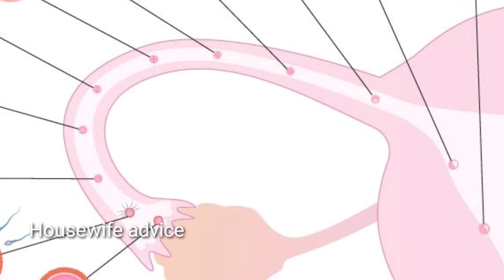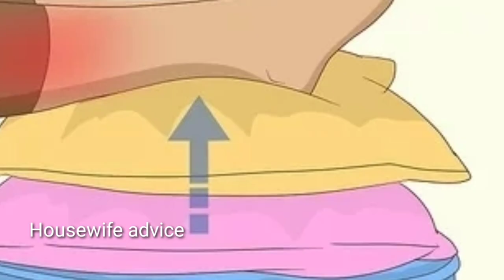गर्भ रुकते इस 5 अंग में जरूर दर्द होगा। 5 body parts pain during early pregnancy ।